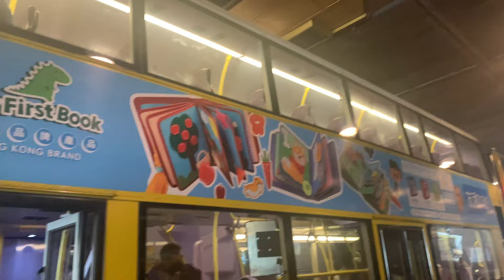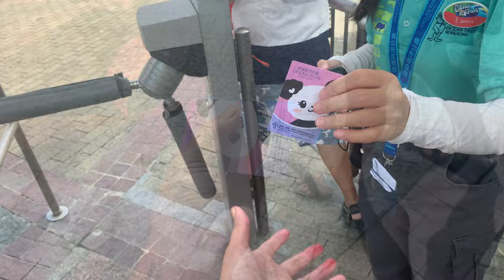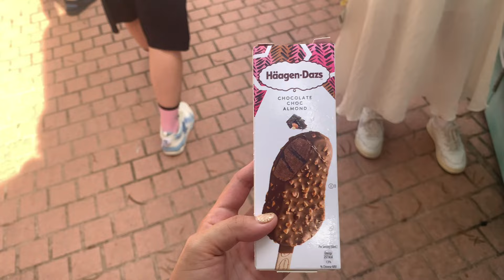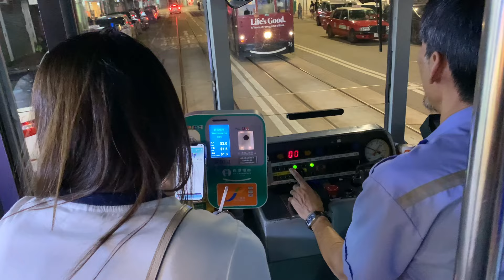GRETHCEL SOLTONES VLOG | HONG KONG OCEAN PARK WITH MORONS